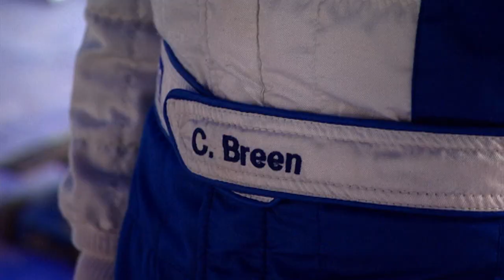TaylorMade PART 3 of 3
PART THREE.  'Taylor Made' tells the story of Molly's journey to the FIA World Rally Championship Academy.
With thanks to ONE HD and 5 Oceans Media for making this documentary possible.  Special thanks to David White, Scott Young, Greg Rust and Wayne Dakin.  And also Greenlight TV & Trans World Sport for their contributions.